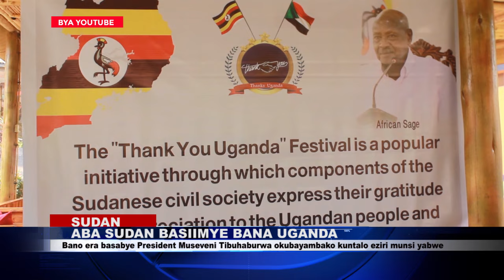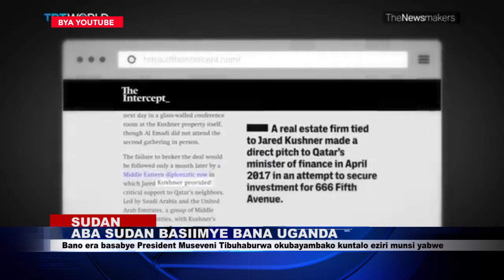ABA SUDAN BASIIMYE BANA UGANDA